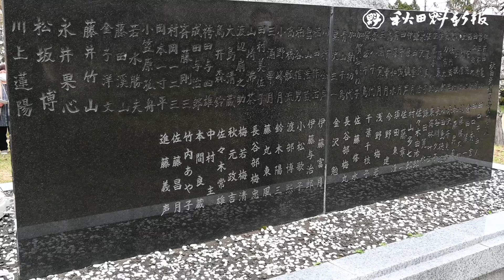秋田民謡碑まつり2024